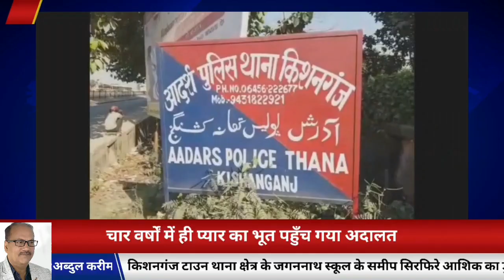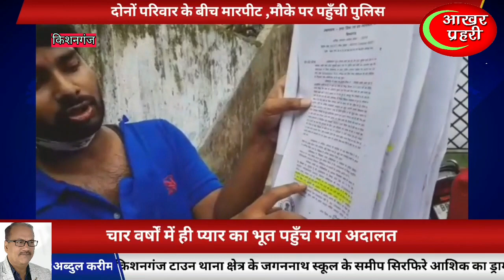प्रेमी ने किया प्रेमिका के घर हाई वोल्टेज ड्रामा, शादी का साक्ष्य है प्रेमिका ने कहा चलो अदालत